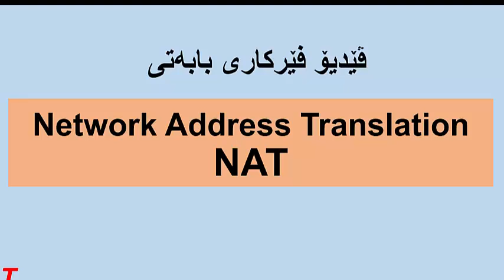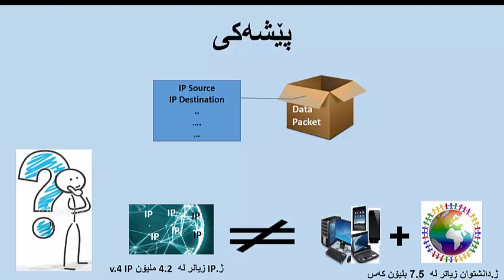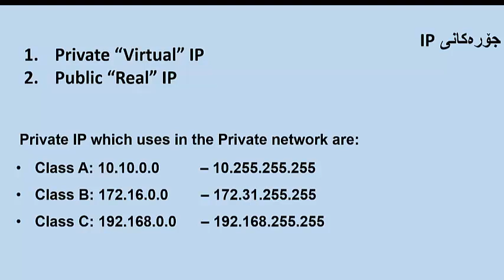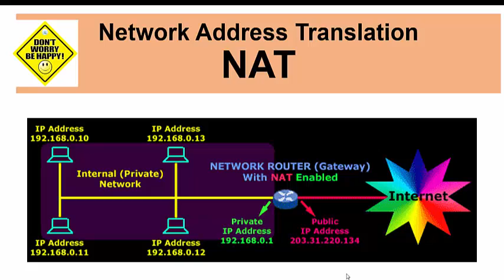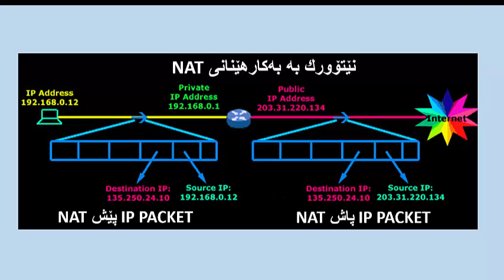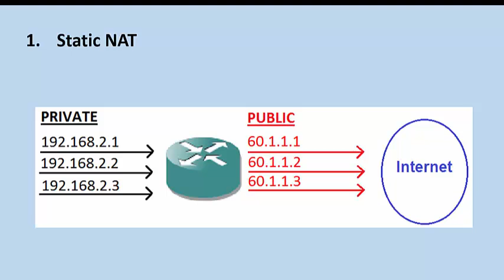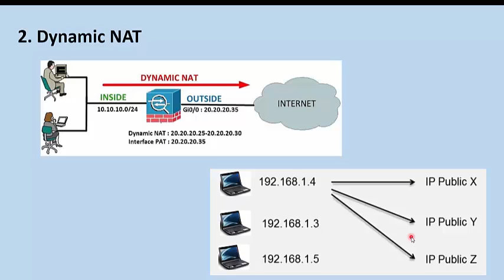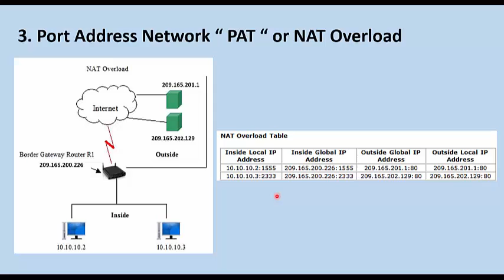what is NAT ( Network Address Translation ) باسكردني نات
by Twana Mustafa